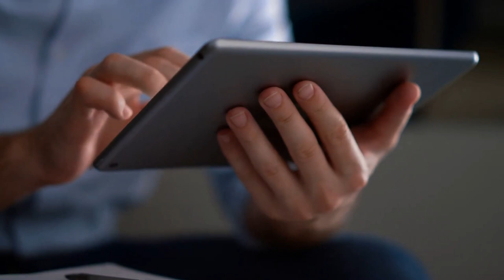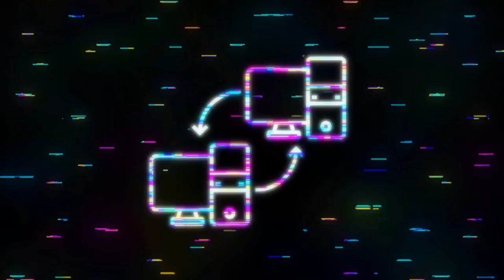Elevate Your IT Game with Thompson Professional Networks: The Go-To Solution in Eugene, Oregon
Elevate Your IT Game with Thompson Professional Networks: The Go-To Solution in Eugene, Oregon and Beyond
Hey Eugene, Oregon and surrounding areas! Are you tired of dealing with IT issues that seem to pop up at the most inconvenient times? Or maybe you're looking to upgrade your IT infrastructure but don't know where to start? Look no further. Thompson Professional Networks (TPN) is here to save the day, and let me tell you, they're not your run-of-the-mill IT service provider.

Nationwide Reach, Local Touch
First off, TPN isn't just a local hero; they're a nationwide sensation. Whether you're in Eugene, Oregon, or as far away as Guam, Puerto Rico, or the U.S. Virgin Islands, TPN has got you covered. Their nationwide reach ensures that no matter where you are, you'll have top-notch IT services at your fingertips. It's like having a tech superhero in your back pocket.

A Legacy of Excellence
Let's talk credentials. Thompson Professional Networks has been in the game since 2002. That's over two decades of experience, folks! This isn't some fly-by-night operation; it's a family-owned business with a legacy of excellence. They've seen IT trends come and go, and they've adapted, innovated, and excelled through it all.

Why Choose TPN?
You might be wondering, "Why should I go with TPN?" Well, aside from their extensive reach and years of experience, they bring a level of dedication and expertise that's hard to find. They understand that in the fast-paced world of technology, you need solutions that are not just effective but also timely. And that's precisely what they deliver.

Wrapping It Up
So, if you're in Eugene, Oregon, or any of its surrounding areas, and you're in need of IT services that are both reliable and exceptional, Thompson Professional Networks is the name to remember. Don't settle for less when you can have the best.